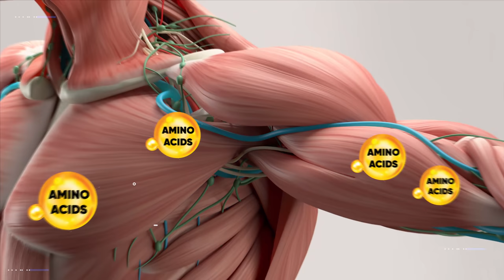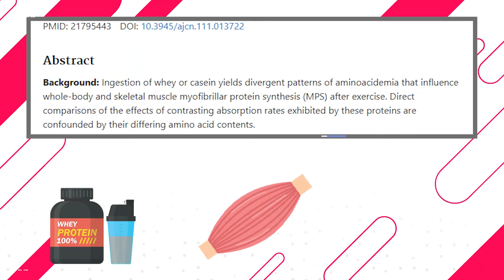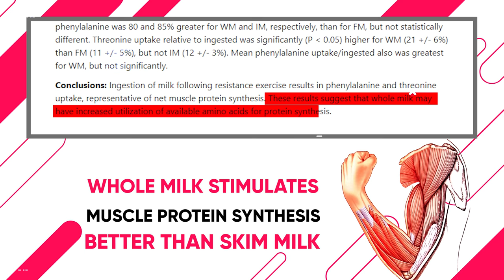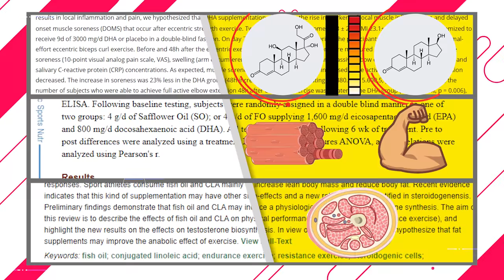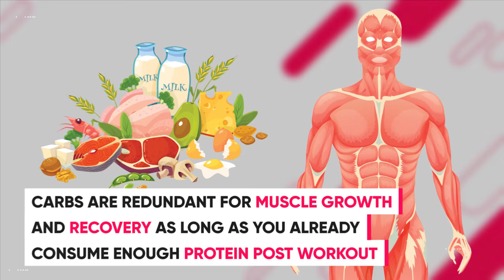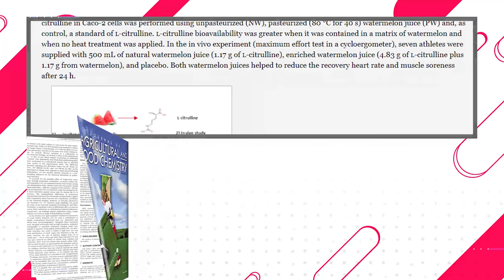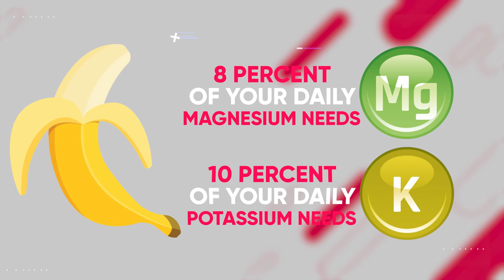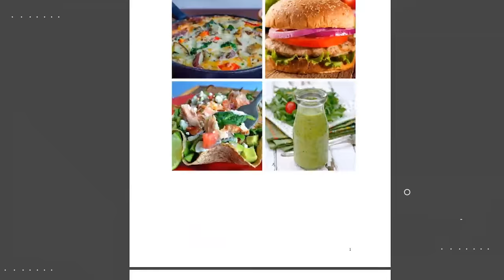10 Best Foods to Eat After a Workout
These are the best post-workout foods that you can eat to maximize muscle growth and recovery. Before you make your next post-workout meal make sure you watch this video. Whether you're trying to burn fat and lose weight or build muscle what eat after a workout will either help or hurt your progress.

The recovery and repair process after a workout is just as important as the workout itself. During your workout, you'll create tiny tears in the muscles, and ultimately the goal is to have your muscles come back stronger and bigger as they heal. However, the only way that you'll reap the benefits from your workout and build muscle is by providing your body the resources it needs to recover, and there's no doubt that some options are significantly better than others post-workout... So I want to give you guys 10 of the best foods that you should have after a workout. And the first category that I'm going to list some options for is of course protein.

It’s essential to consume protein around your workouts because the amino acids found in protein are the building blocks to your muscles. In fact, building muscle is all about creating a “positive protein turnover rate.” This means that your body has to add more amino acids to a muscle than the amount that gets broken down regularly. Now, most of you have probably heard of the anabolic window, which is a myth, that suggests that you need to get your protein shake in as fast as possible after a workout. Even though it's not true that you need to take in protein IMMEDIATELY after a workout a good guideline is to try to get at least a minimum of twenty grams of protein within an hour and a half of finishing your workout. Keep in mind If you happen to train in a fasted state as I do, it's better to have that protein sooner rather than later because there will be fewer amino acids circulating through your body since you didn't eat any protein before your workout. On the other hand, if you did eat and you had a lot of protein before your workout you can probably get away with extending that time-frame even past the 1 1/2 hour mark, but taking down protein within 1 1/2 hours after finishing your workout is generally a good guideline to aim for.
So the first and one of the best protein sources post-workout is whey protein. Whey is a fast-digesting protein source, which is especially beneficial if you train on an empty stomach. That’s because it’ll digest quickly and cause a rapid spike in amino acids that will quickly become available for your body to use for muscle repair and recovery. So as a result, whey protein will stimulate protein synthesis which is the build-up of new muscle fibers, and it'll do it faster than slower-digesting protein sources like casein. (1) The best part about whey protein is that it's one of the world’s best sources of leucine, which happens to be the most important amino acid for muscle growth. This is because leucine activates mTOR, which is the primary muscle-building pathway in the body. That’s why simply having a whey protein shake can be an excellent post-workout protein source, especially if you're short on time.

Now even though casein isn't the best protein source if you train fasted, it still has a similar nutrition profile to whey, however, casein does have other qualities that may make it an even better choice if you don't train on an empty stomach. This is because whey is actually not as effective as casein at preventing muscle protein breakdown. (2) And remember to build muscle we want to do both reduce muscle protein breakdown and increase muscle protein synthesis. Casein may also be more beneficial for fat loss, due to the fact that it digests slower. This helps you feel full for longer. In a study (3) where they compared people that took either a casein supplement, a whey supplement, or a placebo after weight training the researchers found that Not only did the casein group experienced more than double the amount of muscle growth compared to the whey group, but they also lost twice the amount of fat. (4) So for all of you that have a pre-workout meal and don't train fasted you may want to take a closer look at casein instead of whey post-workout.
Now since casein and whey are both good choices post-workout it should come as no surprise that milk is also a great option. This is because both casein and whey are derived from cows' milk. And based on the available research, milk does seem to be an equally excellent option. For example, in a study published just a few years ago, researchers found that drinking whole milk stimulated muscle protein synthesis to a similar degree as whey protein. (7) Interestingly enough, research shows that whole milk stimulates muscle protein synthesis better than skim milk, even when whole milk contains less protein than skim milk. (8) So, if you want to boost muscle growth and recover...